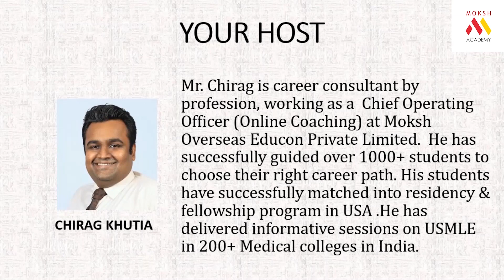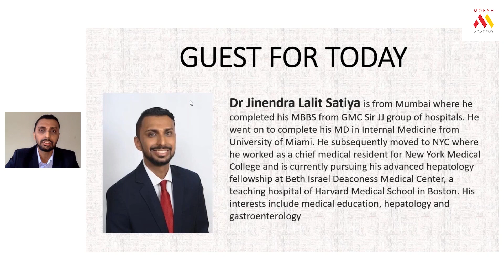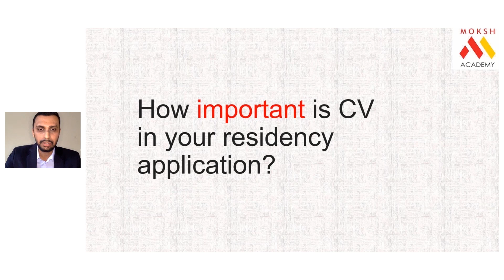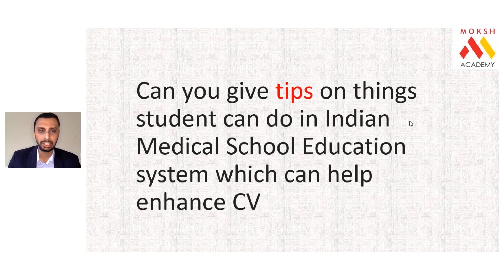How Important is CV In Your Residency Application? | USMLE | 2021 | Moksh Academy